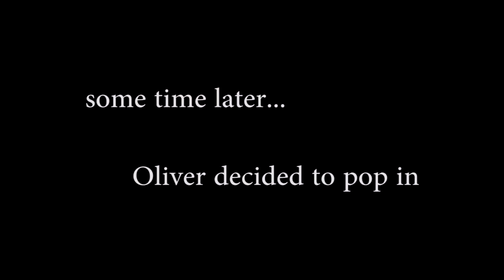Matchew Prank [Winter Camp 2012]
Matchew pulled this smaller kid [while sleeping] with his mattress out in the hallway while people were still up so people could laugh at the poor little boy. Revenge was in order.